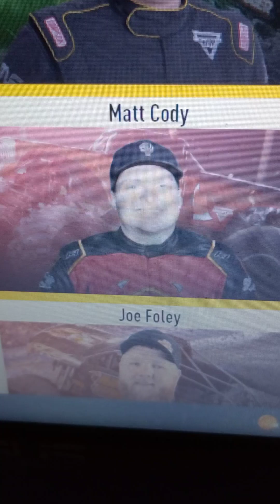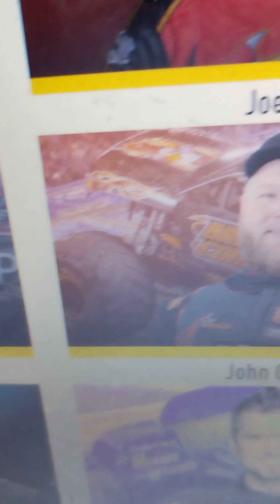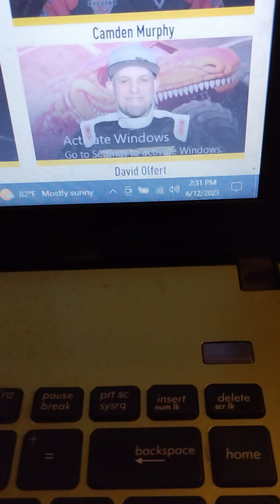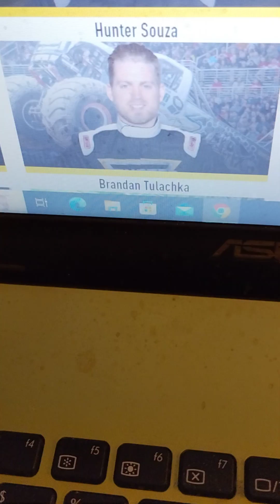Monster Jam Awards 2023: Fan Favorite Driver of the Year!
The first Monster Jam award of 2023 has officially been announced! It is: Fan Favorite Driver of the Year! Remember, you have one week to vote! Voting ends this Sunday night!